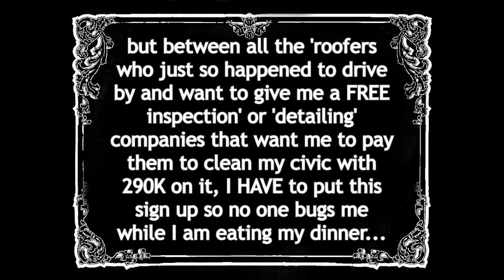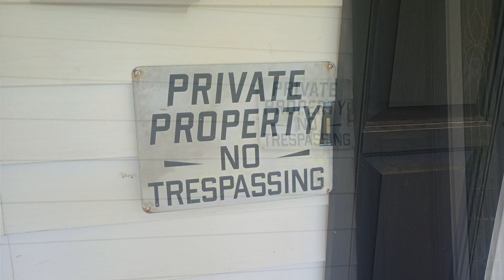464 PRIVATE PROPERTY Video #